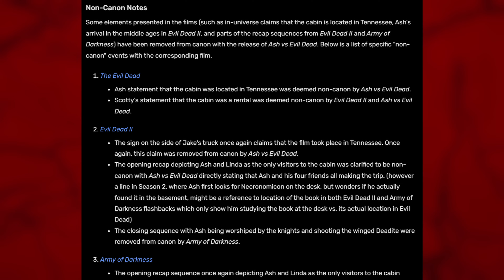Evil Dead Rise Looks GREAT but...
Evil Dead Rise has dropped its first trailer and will be released in Theaters on April 21st. But is it too gory to be great? Is there a problem here? Let's Discuss.

Rage (Evil Ash's Theme) - Evil Dead Regeneration OST